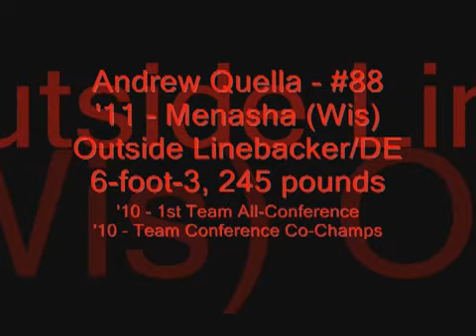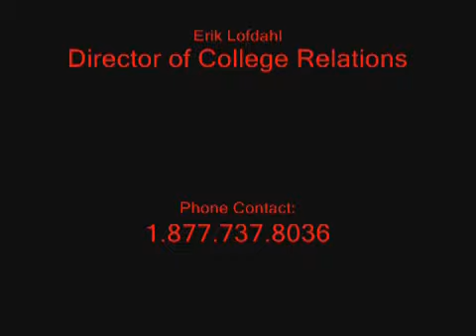Andrew Quella - 2011 - Menasha (Wis)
MCS athlete Andrew Quella from Menasha (Wis) had a big year for the BlueJays.  He was aan All-Region and All-Conference selection at OLB/DE.  At 6-foot-3, 245 pounds he projects as an OLB ina 3-4 or as a De in a traditional 4-3.